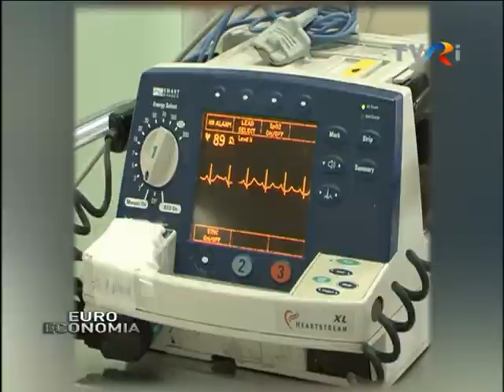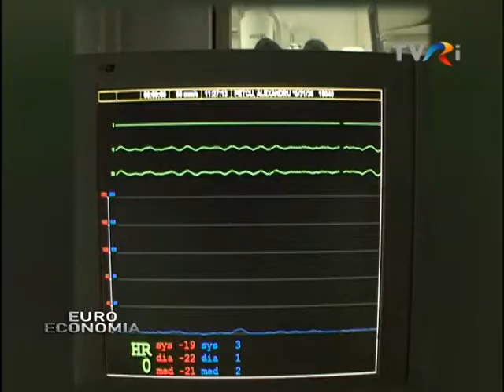CONFERINŢA NAŢIONALĂ ALZHEIMER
Peste 80 la sută dintre bolnavii cu Alzheimer rămân nediagnosticaţi în România. Conform studiilor de specialitate, numărul bătrânilor afectaţi de demenţă se va tripla în următorii 40 de ani. În acest context, Societatea Română Alzheimer îşi intensifică eforturile de a semnala că lupta împotriva demenţei trebuie să fie o prioritate pe plan naţional.
Aceste lipsuri îngreunează diagnosticarea şi tratarea bolnavilor cu Alzheimer.
Atât specialiştii, cât şi publicul larg, prezenţi la Conferinţa Naţională Alzheimer ediţia 2015, au discutat despre lipsa serviciilor adecvate cum ar fi centrele de zi, sprijinul social pentru familia sau îngrijitorii persoanei cu demenţă, îngrijirea la domiciliu, lipsa personalului specializat, în speranța că guvernanții îi vor auzi.